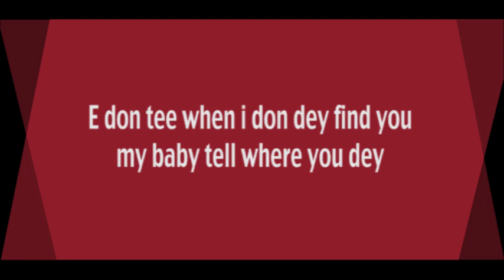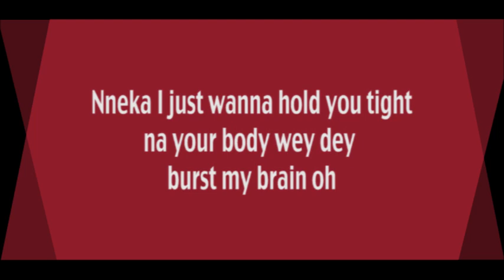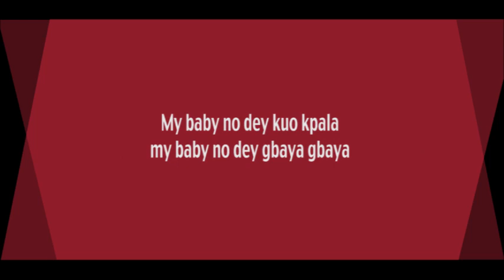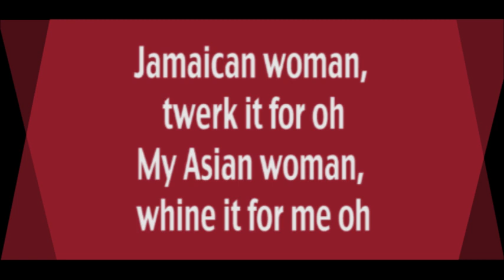Flavour – Catch You ft Tekno Official Lyrics 2 Go